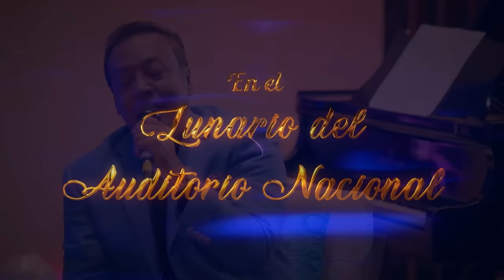PATRIZIO | A RITMO DE BOHEMIA | T3 E37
NESAJAR